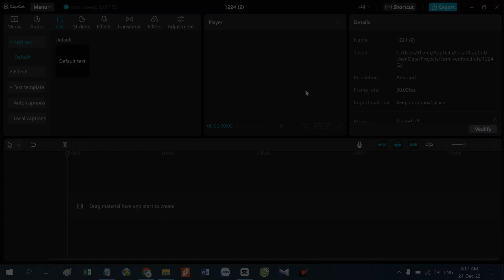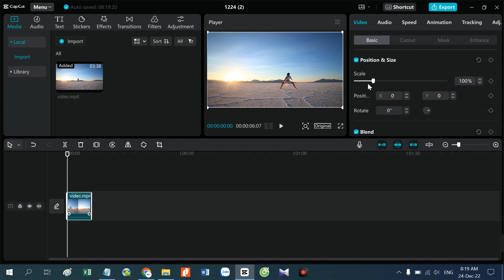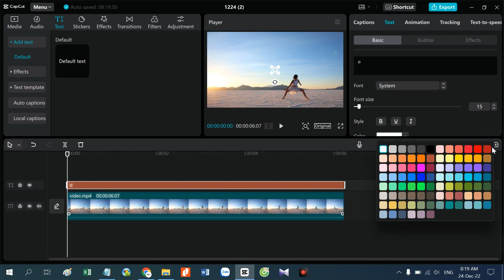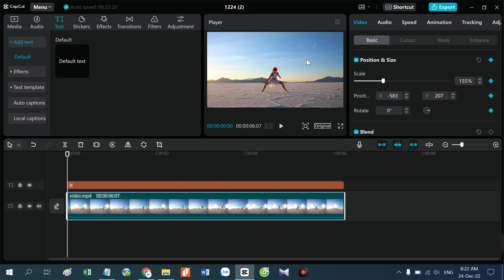Cách tạo hiệu ứng như lia máy quay theo người trong capcut máy tính (Motion Tracking)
Thông thường nếu đặt máy quay camera ở cố định một vị trí ta sẽ chỉ ghi hình từ một góc và video nhìn sẽ rất nhàm chán. Trong các hiệu ứng capcut máy tính, có một cách các bạn có thể tạo hiệu ứng như máy quay lia ống kính theo sự vật trong capcut máy tính. Trong quay phim người ta cọi là motion tracking. Hiệu ứng motion tracking capcut pc máy tính có thể tạo được dù các bạn set máy quay ở vị trí tĩnh. Các bạn xem video và làm theo hướng dẫn các bạn sẽ tạo ra motion tracking và làm video sinh động capcut máy tính.